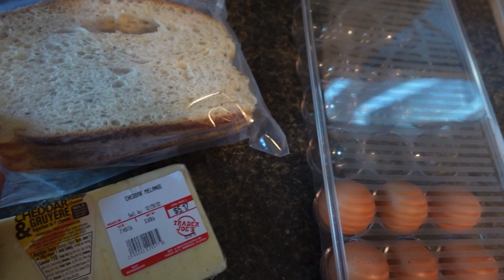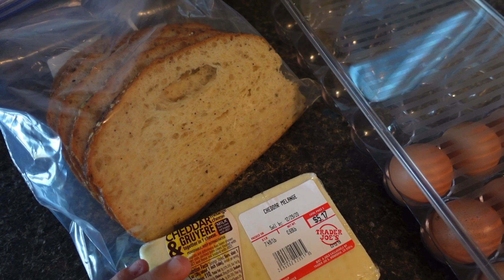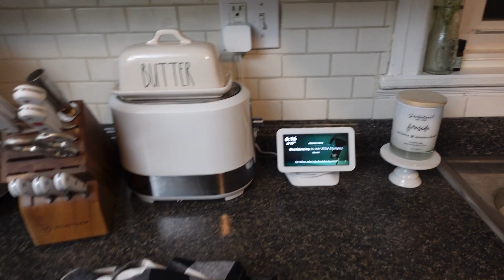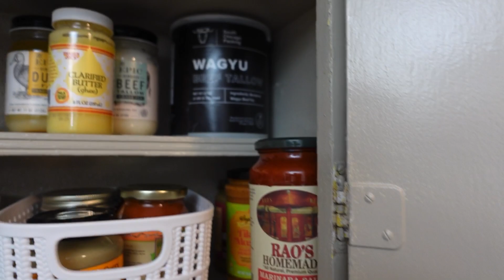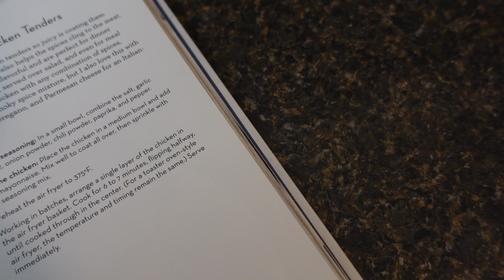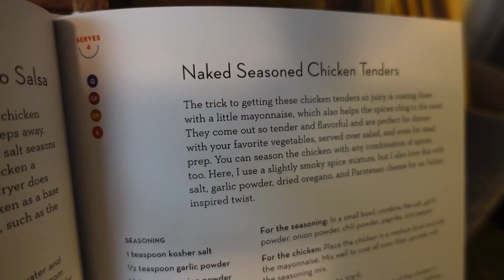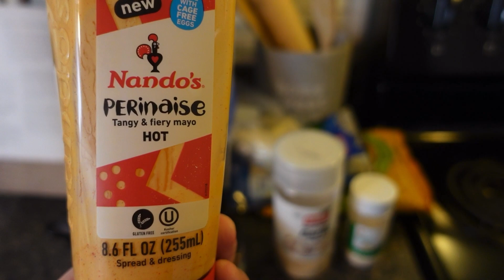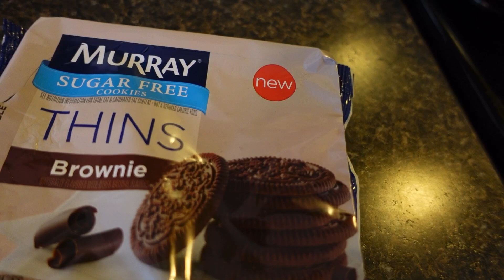VLOGMAS DAY 9 | What I eat on ww to lose weight, recipes, Alani Nu snacks + drinks | SOMETHING TINA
HAPPY VLOGMAS DAY 9! Hwy friends! Today I show you what I eat in a day on WW blue to lose weight (blue plan points included), cooking a 3 point dinner with a Skinnytaste recipe, a zucchini recipe, try some Alani Nu snacks and drinks and I organize the kitchen! I would love if you would stick around, like this video if you enjoyed and subscribe for more WW content & to watch the rest of my daily vlogs for Vlogmas 2020! xo, Tina

Christmas In My Heart - Loving Caliber ft. Mia Pfirrman
Saint Nick - Nbhd Nick
Golden Crates - Dusty Decks
Christmas Memories - Loving Caliber ft. Jaslyn Edgar
Cranberry - Ball Point